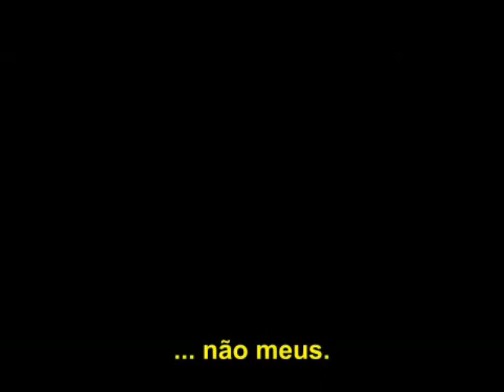Creation Trailer Legendado.wmv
Trailer legendado do filmes 'Creation' que conta a história de Charles Darwin.